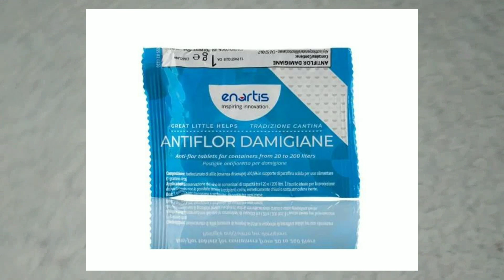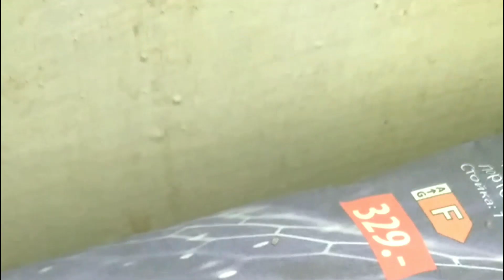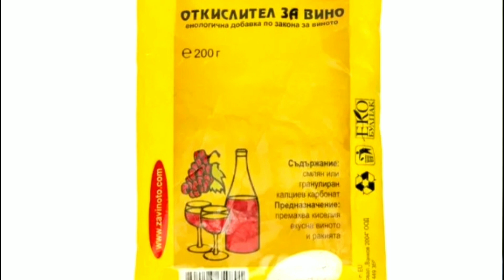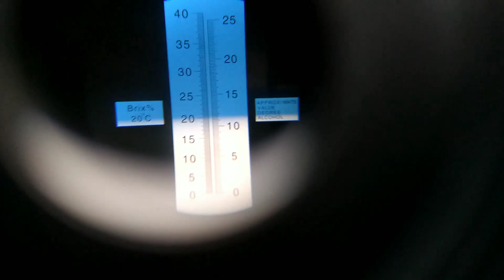Болести по Домашното Вино. Как да оправим развалено вино. Дефекти във виното - причини и решения🍷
В това видео искам да ви покажа най-честите болести и дефекти по домашното вино , начините за тяхното отстраняване и как да предпазим виното от разваляне .
Защо домашното вино се разваля?

Как да предпазите домашното вино от разваляне?

Каква е често срещаната причина за разваляне на виното?

Защо домашното ми вино вкисна?

Описание на видеото по минути:
 Безопасно ли е да пиете вино, което мирише на развалени яйца? Как да премахнете сероводорода от виното,
 Защо има нещо, което плува във виното ми?Цветясване на домашното вино.
 Вкисване на  домашното виното.Защо моето домашно вино се превърна в оцет?
Как да предпазим виното от превръщане в оцет?
Защо виното ми има толкова сладък вкус?

Получаването на болни и некачествени вина е много често явление при производството на малки количества вино в домашни условия. Болестите по виното са резултат от действието на микроорганизми, които могат да заразят здрави вина и съдове, а недостатъците най-често се дължат на пропуски и грешки в технологията, по която много стопани приготвят домашното си вино.
Спряла или бавна ферментация е една от причините за получаване на вино с голяма остатъчна захарност (така наречени сладки вина). Темата е доста обширна и затова ще направя отделно видео на тази тема. За днес толкова и не забравяйте да натиснете камбанката за да може ЮТУБ да ви изпраща съобщение винаги когато качвам ново видео.

Български:
- Болести по домашното вино и лечение
- Как да оправим развалено вино
- Дефекти във виното - причини и решения

Английски:
- Common wine faults and how to fix them
- Troubleshooting homemade wine problems
- Wine defects and remedies

Френски:
- Maladies du vin maison et traitements
- Comment corriger les défauts du vin
- Problèmes de vinification et solutions

Италиански:
- Difetti del vino fatto in casa e rimedi
- Come curare le malattie del vino
- Correzione dei problemi nel vino artigianale

Испански:
- Enfermedades del vino casero y tratamientos
- Cómo arreglar defectos en el vino
- Soluciones para problemas en la vinificación

Немски:
- Weinfehler bei Heimwein und deren Behebung
- Krankheiten des selbstgemachten Weins
- Weinprobleme erkennen und lösen

Руски:
- Болезни домашнего вина и их лечение
- Как исправить дефекты в вине
- Проблемы при виноделии и их решения

Португалски:
- Doenças do vinho caseiro e tratamentos
- Como corrigir defeitos no vinho
- Problemas na vinificação e soluções

Японски:
- 自家製ワインの病気と対策
- ワインの欠陥を修正する方法
- ホームメイドワインのトラブルシューティング

Китайски:
- 自制葡萄酒的常见问题及解决方法
- 如何修复有缺陷的葡萄酒
- 家庭酿酒故障排除指南

Тези търсения показват, че винопроизводители от цял свят се сблъскват с подобни проблеми и търсят решения. Най-често срещаните теми включват:

1. Идентификация на общи болести и дефекти във виното
2. Методи за коригиране на вкусови и ароматни недостатъци
3. Предотвратяване на окисляване и други химични проблеми
4. Справяне с микробиологични заболявания (напр. оцетна ферментация)
5. Техники за стабилизиране на виното
6. Коригиране на цвета или бистротата на виното

Този широк интерес отразява глобалната популярност на домашното винопроизводство и желанието на хората да подобрят качеството на своите вина. Темата е особено важна за любителите винари, тъй като домашните вина често са по-податливи на проблеми поради по-малко контролираните условия на производство.